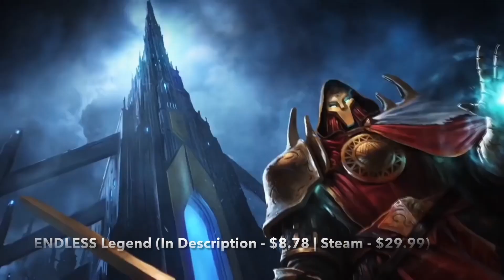Top 10 Turn-Based Strategy Games on Steam (2022 Update!)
Looking for Best Turn-Based Strategy Games on Steam to Buy? Come Here, I Have Gathered a List of 10 Best Turn-Based Strategy Games on Steam in 2022, Including Only Top Turn-Based Strategy Games of Different Genres, Such As Turn-Based Multiplayer Strategy, Turn-Based Grand Strategy, Turn-Based 4X Strategy, Turn-Based WW2 Strategy, and Other Good Turn-Based Strategy Games That You Can Play on Steam Right Now.

Here You Can Buy These Best Turn-Based Strategy Games on Steam at the Cheapest Price:

1. Sid Meier's Civilization VI (Link - $4.62 | Steam - $59.99)

2. Total War: WARHAMMER III (Link - $44.09 | Steam - $59.99)

3. XCOM 2 (Link - $4.19 | Steam - $59.99)

4. Panzer Corps 2 (Link - $13.15 | Steam - $39.99)

5. ENDLESS Legend (Link - $8.78 | Steam - $29.99)

6. Battle Brothers (Link - $13.14 | Steam - $29.99)

7. Age of Wonders: Planetfall (Link - $3.42 | Steam - $49.99)

8. HUMANKIND (Link - $32.51 | Steam - $49.99)

9. BATTLETECH (Link - $2.21 | Steam - $39.99)

10. Galactic Civilizations III (Link - $7.29 | Steam - $39.99)